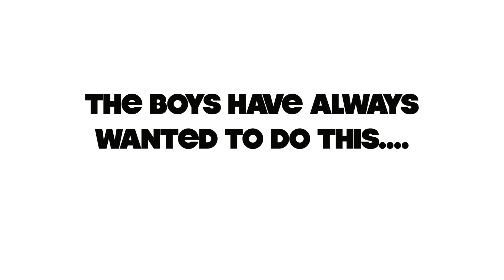WE TOOK OUR SONS TO PLAY MINI GOLF FOR THE FIRST TIME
Our content type is of the likes of  @TheGrimwadeFamily @TheRushFam @FamousTubeFamily @TheKabsFamily @TheACEFamily We share various insights into our family lives, marriage, parenting and more.